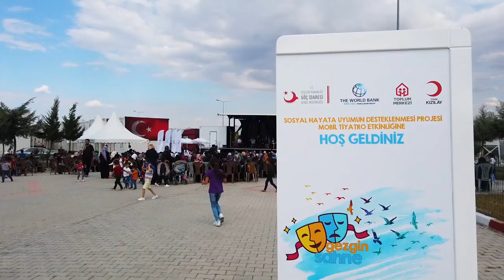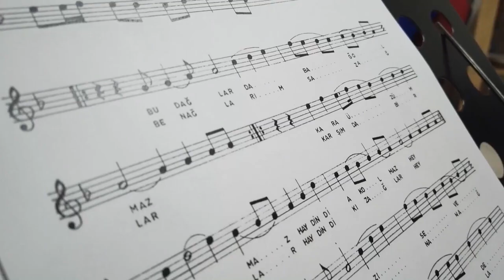TRC Community Centers, New Year Video bye bye 2021